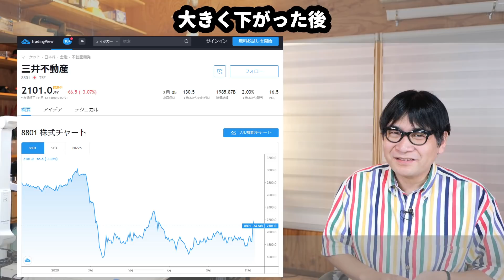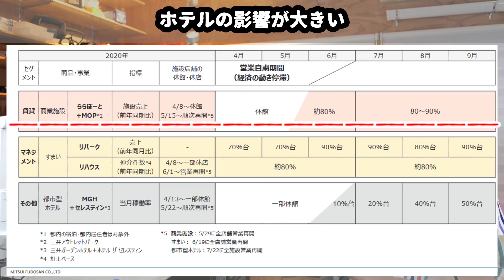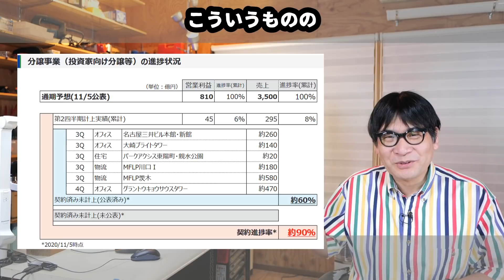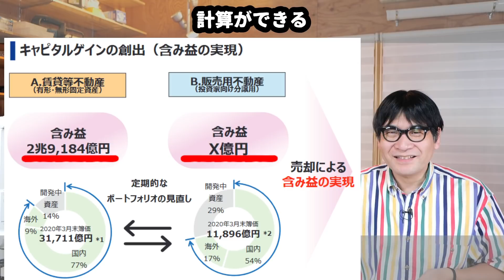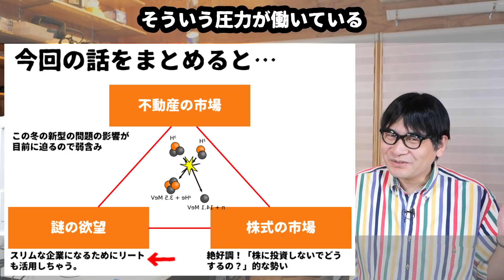【積極開発のツケ】最大の経営課題と恐るべき解決法【三井不動産第２四半期決算】系列リートも下落圧力続く【就活でも人気企業】買うべきか、いつ買うべきか詳細解説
0:00 はじめに
0:52 三井不動産２Q決算解説
2:54 三井不動産と日本ビルファンドの関係
4:28 三井不動産の事業の特徴
6:30 三井不動産の最大の経営課題とその解決法とは
8:22 買い時はいつ？
9:40 まとめ

就活でも人気の三井不動産がダイエットに取り組んでいます。物件を売却し、含み益を現実の利益に変換しながら、借入金の圧縮を行う方針です。

絶好調の株式市場と、新型の問題の拡大が目前にあって、迫りくる不景気の足音の中で、三井不動産の決算を解説しながら、系列リートの日本ビルファンドの今後も考えます。

■関連動画
●株価底抜け！大型増資のカラクリをズバリ解説【日本ビルファンド1300億円増資】名門リート銘柄に何が起きた？【ショート筋も参戦】憧れの銘柄の買い時は遠のいたのか？今がチャンスなのか？徹底解説しました。

●空室率急上昇、渋谷バブル崩壊！？【渋谷の冬】東急リアル・エステート投資法人（8957）の決算解説【東急の冬】今後の市況、投資時期について詳説

●三井不動産｜WEB会社説明会動画 〜1時間で企業研究〜（21卒向け｜2020年3月ONE CAREER 平日 LIVE出演）

とっつきにくい不動産の世界を中学生でもわかるように書いた15刷の定番本
●不動産のしくみがわかる本(DOBOOKS)

地方なのに空き家管理件数No.1のノウハウ全公開
●空き家管理ビジネスがわかる本 (DOBOOKS)

空き家を持ってしまった人に応援する一冊
●新訂 闘う! 空き家術-自然と闘い、人と闘い、管理・投資・リフォーム・売却で解決する（プラチナ出版）

空き家問題の解決の糸口を見つける
●闘う! 空き家術（週刊住宅新聞社）

不動産実務に必要なカウンセリング技術をまとめた一冊
●不動産カウンセリング実務必携（日本不動産カウンセラー協会）

■この投稿者はいったい何者？と思った方へ（amazon.com著者データベース）

■MATERIALS
Original Sound Track of WOWs, WOT & WoWP - Wargaming.net
f-stock
Let's Play with Free Sound Effects ! - Taira Komori